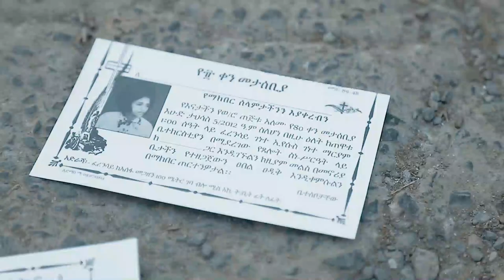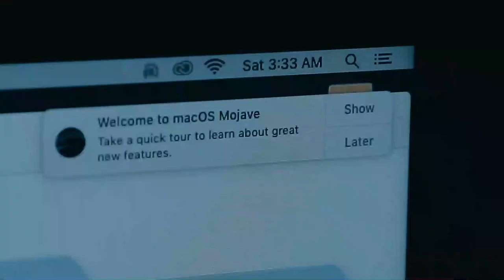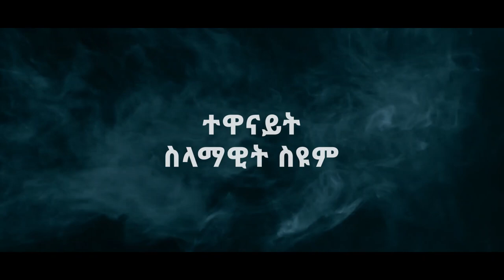ተቀበይ አጭር ሆረር ፊልም | TEKEBEY Ethiopian Short HORROR Film 2020